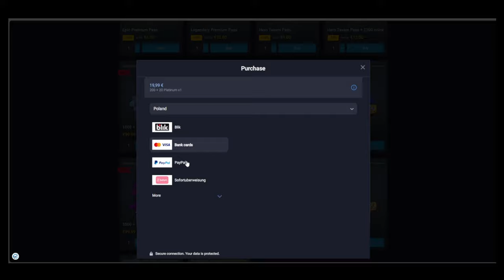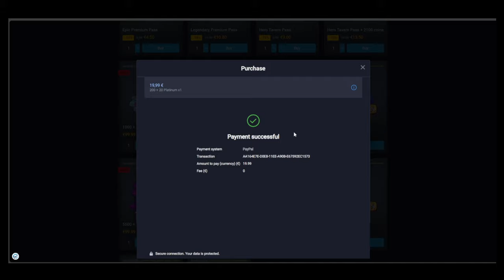SPIRIT MASTER VS DEMON HUNTER, WHO WILL WIN? | DEV BUILD | RUSH ROYALE